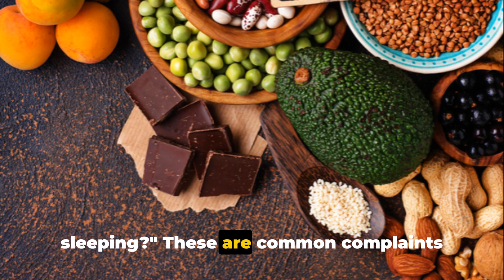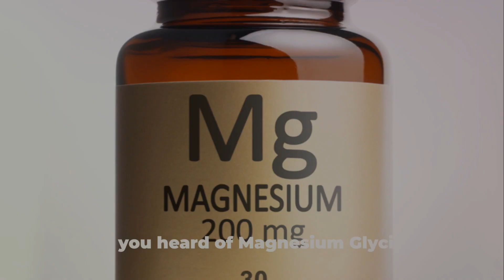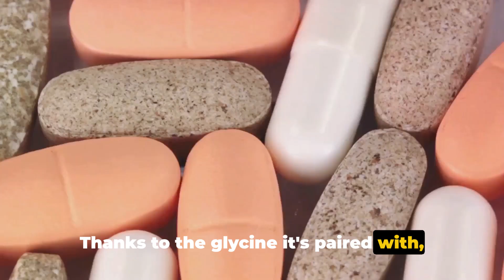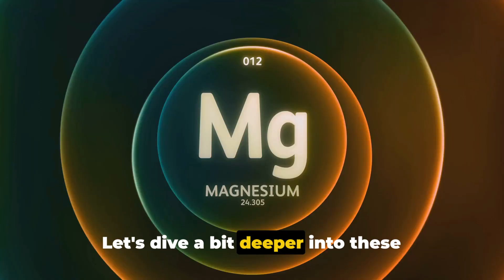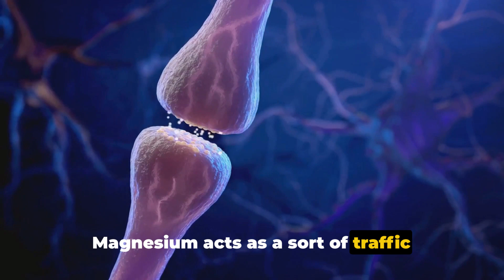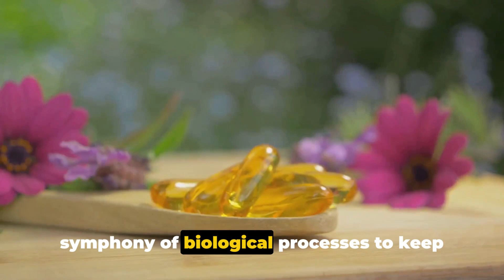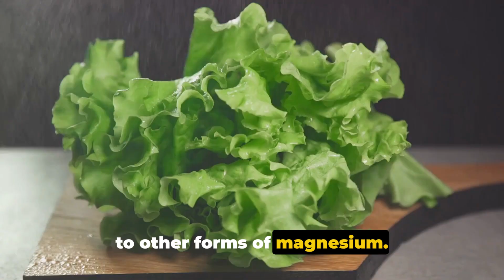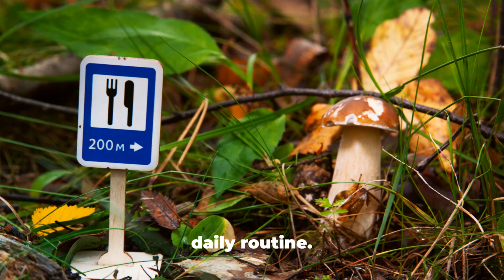Discover the Hidden Power of Magnesium Glycinate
Unlock the hidden power of magnesium glycinate with this informative video. Learn about the benefits and how to incorporate them into your daily routine for a healthier life.
Magnesium Glycinate: The Ultimate Health Supplement Unveiled

OUTLINE:

0:00:00 The Common Health Issues and Nutrition Connection
00:01:49 Introduction to Magnesium Glycinate
00:03:51 The Benefits of Magnesium Glycinate
00:05:50 How Magnesium Glycinate Works in the Body
00:07:54 Key Takeaways about Magnesium Glycinate